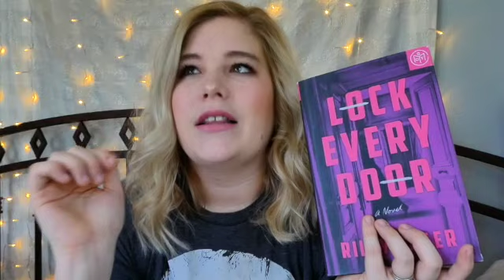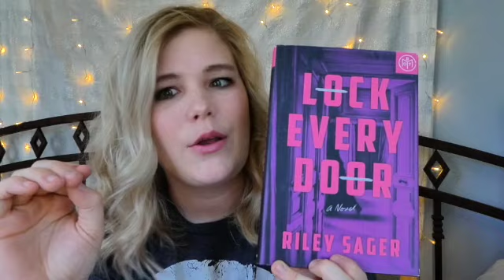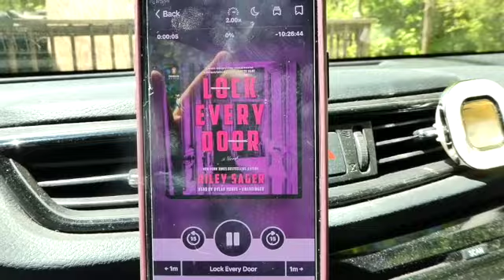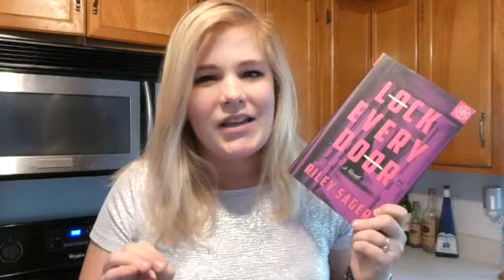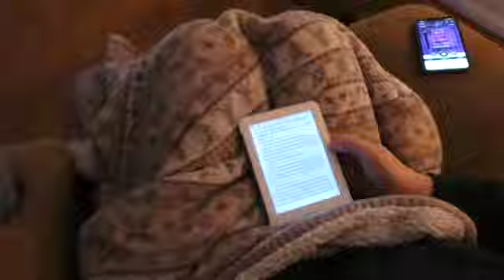Rereading Books I've DNF'd #1 LOCK EVERY DOOR [Reading Vlog w/ Spoilers]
In today's video, I am trying something I never thought I would consider. I am going to reread a book I did not like and ended up DNF'ing. I love Riley Sager's books but last year this book made me so frustrated that I decided not to continue with the book. I know Lock Every Door is one of many people's favorites so I decided to give the book another try. Please remember that these are my thoughts and opinions and you're free to disagree with me (respectfully).

FAQ:
What software do I use to edit?  iMovie and InShot
What Camera do I use to film?  Panasonic LUMIX DC-ZS70K

Musician: LiQWYD